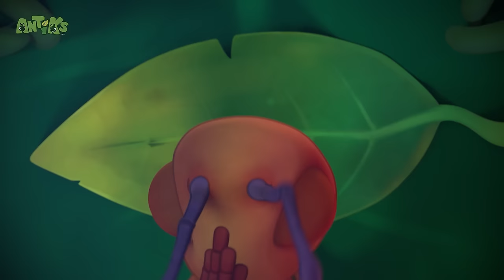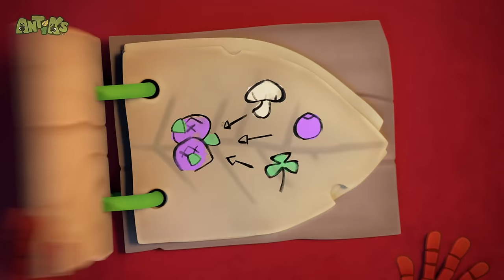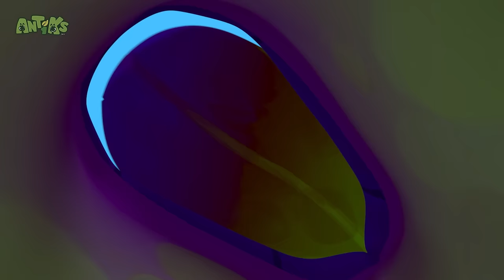Dung Beetles Don't Make the Best Neighbours | Antiks 🐜 | Funny Cartoons for Kids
Joey and Boo struggle to keep order when a pair of dung beetles move into the neighbourhood.

🌿🐜Timecodes:

00:00 Bad Neighbours
02:07 Sticky Sweet
04:06 Mystery Mix
06:05 Frozen
08:05 Spa-get-it
10:04 Stuck on You
12:03 High Flyers
14:03 Nutcrackers
16:03 Speed Freaks
18:02 Phone a Friend
20:02 That Sinking Feeling
22:02 Jinxed
24:02 Flight Of The Ants
26:01 Mr Chompy
28:00 Cliffhangers
30:00 Party Poopers
32:00 Hiccupy Heroes
33:59 6 Legged Freaks
35:59 Speed Racers
37:58 Splashdown Clowns
39:58 Killing Time
41:57 Ants at a Picnic
43:55 Meatball Mayhem
45:54 Heavy Meal
47:54 Bubble Trouble
49:53 Berry Attractive
51:52 Framed
53:51 Stuck In The Mud
55:50 Home Invasion
57:50 A Pear of Losers
59:49 Sunken Candy
1:01:48 There She Blows
1:03:48 Hotshots
1:05:47 Ice Ice Baby
1:07:47 Jelly Bellies
1:09:47 Cup Noodle
1:11:46 Swamp Thing
1:13:46 Flydentity Crisis
1:15:45 All in the Mind
1:17:45 Skinny Dipper
1:19:45 Road Block
1:21:44 High Dive
1:23:43 Cave Dwellers
1:25:41 Choco Coin
1:27:40 Zombie Mushroom Mayhem
1:29:40 All Wrapped Up
1:31:39 Sticky Situations
1:33:38 Gone With the Wind
1:35:38 Antidote
1:37:37 Box of Delights
1:39:37 Heavy Weight Chumps
1:41:36 Bottle Rocketeers
1:43:36 The Big Pitcher
1:45:35 Suckers
1:47:35 Grand Thief Apple
1:49:34 Insane in the Drain
1:51:33 Potion in Motion
1:53:33 Bug Zapper
1:55:32 Cotton Buddies
1:57:32 Fast Food
1:59:31 Magnifried
2:01:31 The Need for Beads